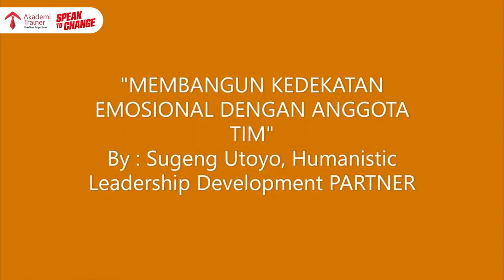Sugeng Utoyo: Be A Great Employee ( STC for Professional Speaker )